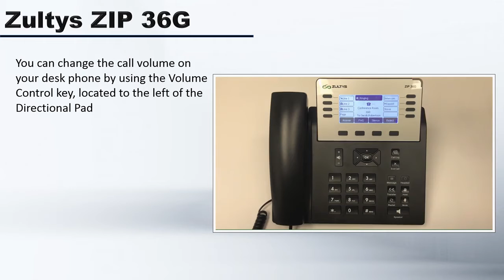Zultys 36G How To Change the Call Volume and Ringer Volume